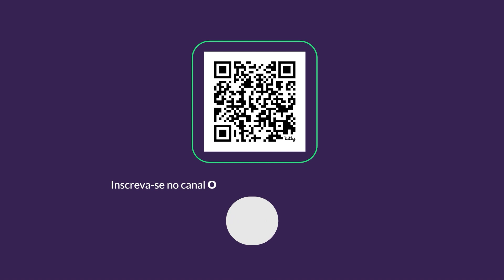Real x Borussia vai ser final previsível? Falamos das finais continentais | Podcast Rotas da Bola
Com o fim da temporada europeia se aproximando, Fred Jota e Pedro Abílio analisam, em mais um episódio do Rotas da Bola, as decisões dos torneios continentais. Champions, Europa League e Conference prometem partidas emocionantes e finalistas passaram por grandes provas no mata-mata até aqui.

00:00 DEIXA SEU LIKE!
02:00 SE INSCREVA NO CANAL